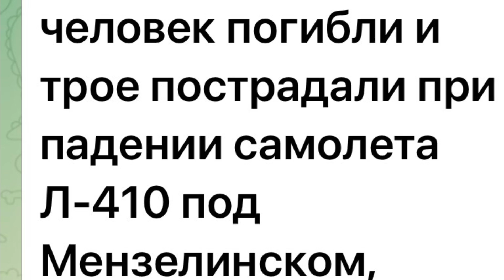Трагедия в Татарстане. Погибло 14 парашютистов и два пилота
16 человек погибли и 6  пострадали при падении самолета Л-410 под Мензелинском, сообщает ТАСС.